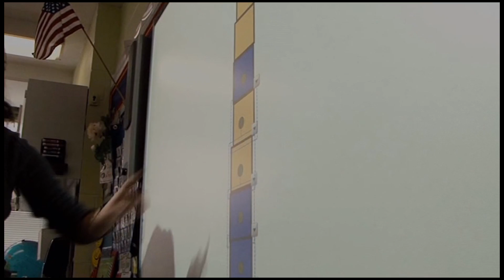Waiting for "Superman" interview with Davis Guggenheim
WAITING FOR "SUPERMAN has raised an intense national debate about the current state of public education in the U.S.